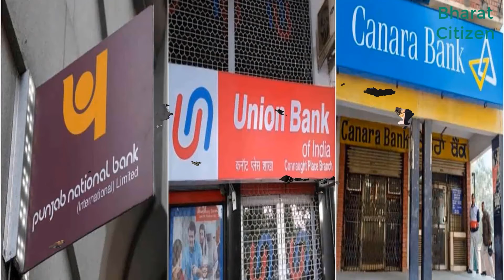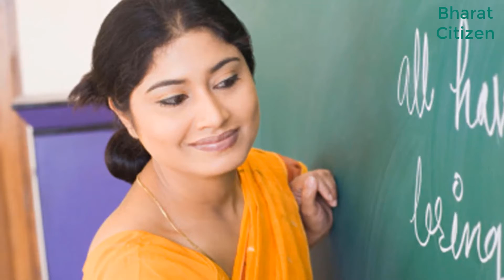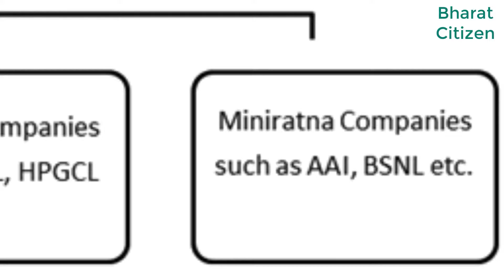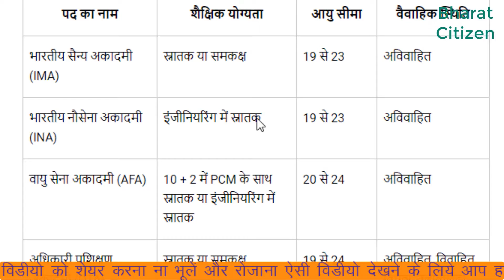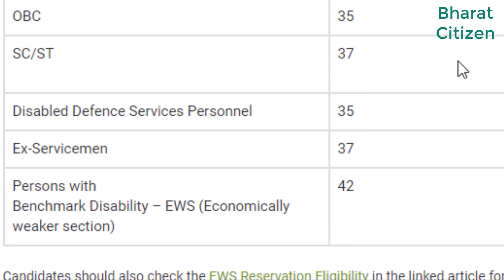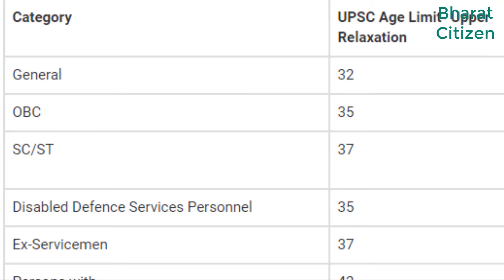Top 5 Government Jobs in India 12 वीं के बाद क्या करें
After graduating, many young people and students want to know about the various professional opportunities that provide high pay and a stable job. India is no exception.

Not only in India but many students and young graduates across the globe search for jobs that are not only satisfactory but also provide high and stable pay for their expenses and future endeavors. Along with financial status, a well paid job will also provide a good social position.

Having a good well paying and stable job, not only provides financial and social stability, but it also provides respect from colleagues, peers, and members of the society.